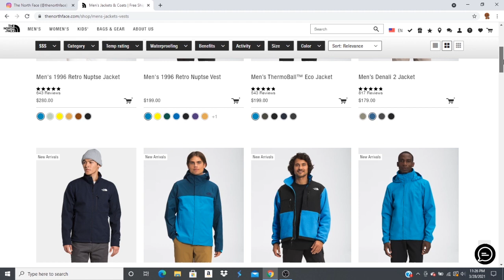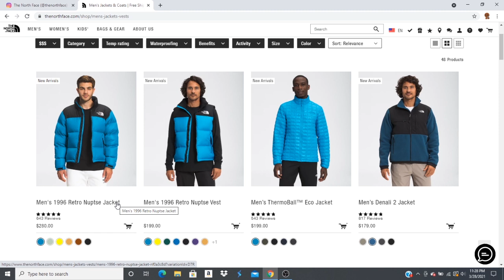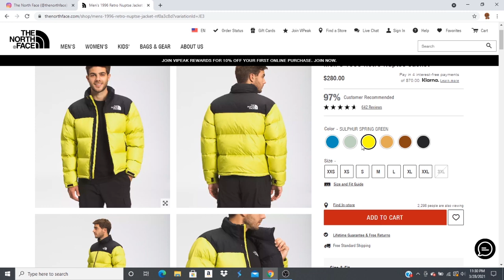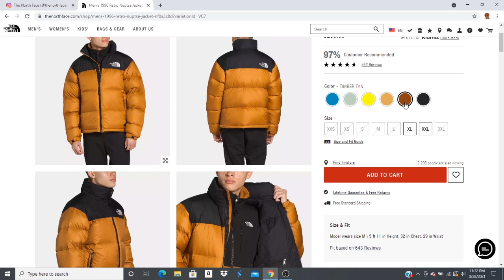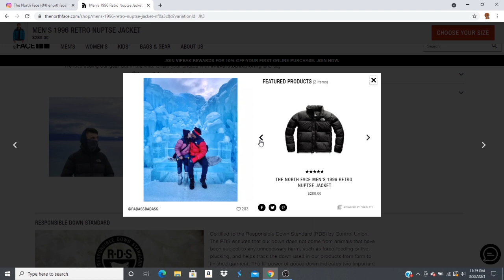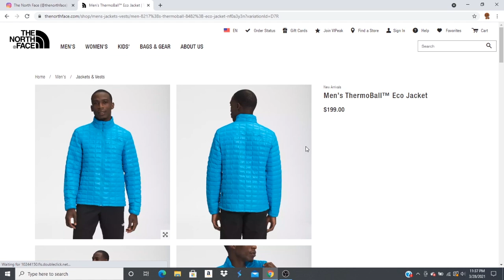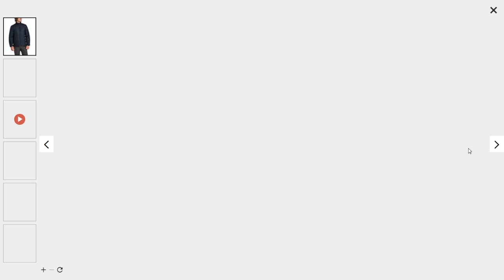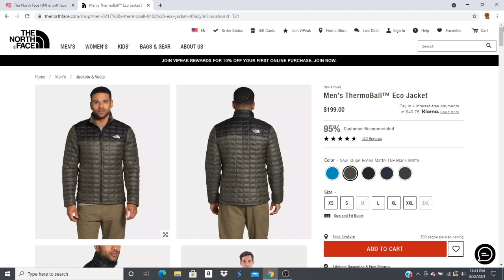ASMR EATING GUSHERS CANDY & LOOKING AT FASHION ONLINE PART 2 ( The North Face ) | ASMR TY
Hi guys in this ASMR  video I look at The North Face's clothing online while eating gushers candy! Enjoy!